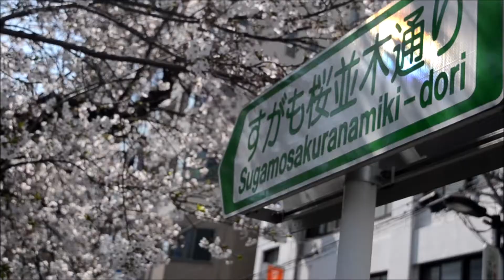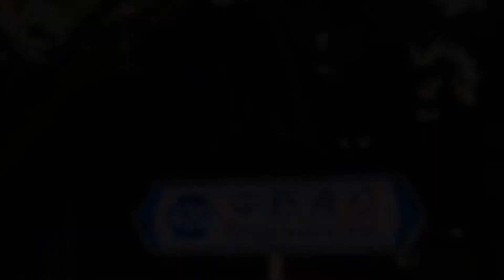Day in the Life #1 and Current Life Update